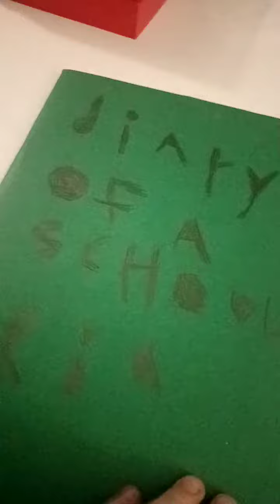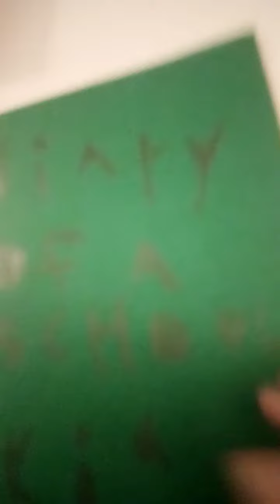DIARY OF A SCHOOL KID (the beginning) (read disc first)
hey thanks for respecting the title! this is a made up diary.